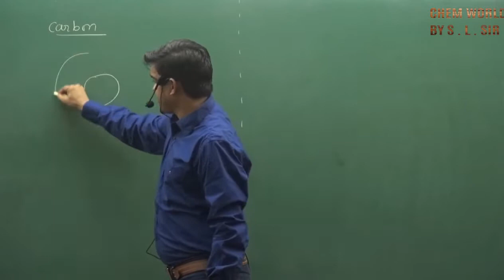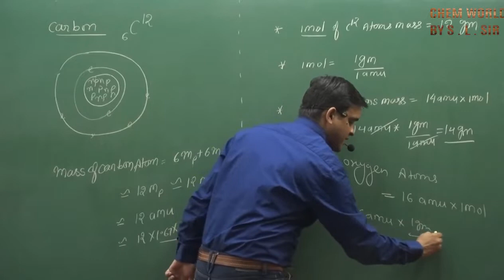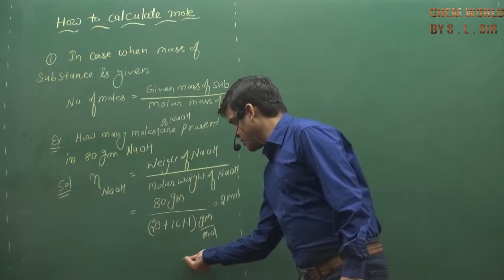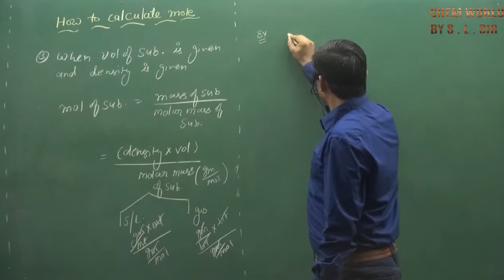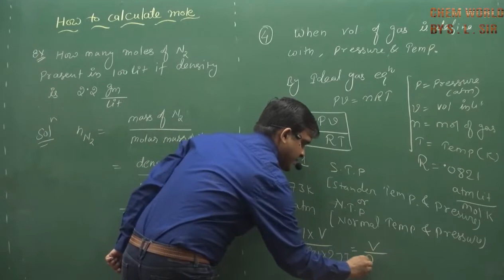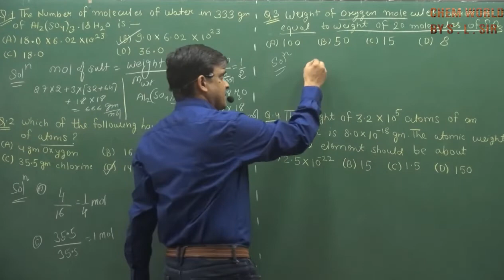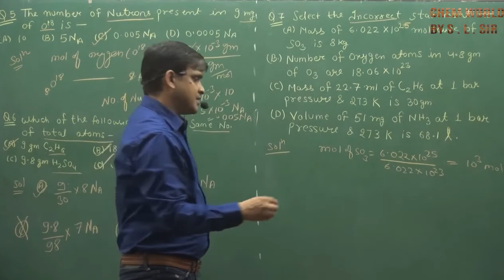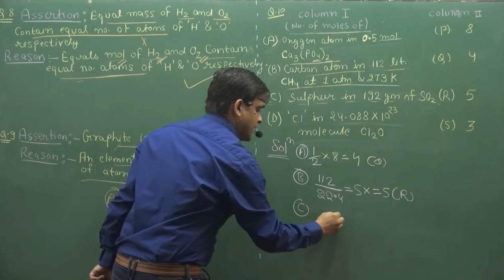2.MOLE CONCEPT | SOME BASIC CONCET OF CHEMISTRY | PHYSICAL CHEMISTRY | IIT NEET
mole concept